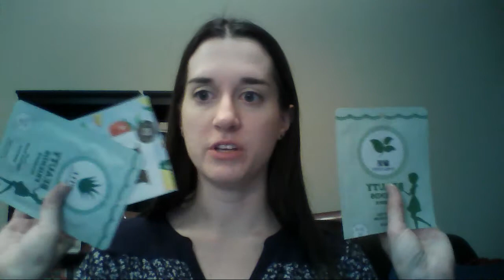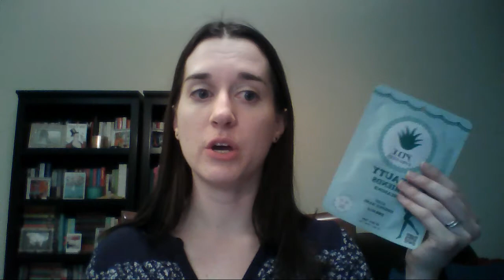Finish 7 By Spring Update # 2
This is my 2nd update for Finish 7 by Spring.  In the past month I was able to use up lots of items, which is super exciting.

Products Mentioned:
Bath and Body Works London Tulips and Raspberry Rain Triple Moisture Body Cream
3 Korean Sheet Masks
Juice Beauty Green Apple Peel Sensitive
Suki Face Exfoliate Foaming Cleanser
Harajuku Lovers G Perfume
Harajuku Lovers Music Perfume
Boscia Luminizing Black Mask
Boscia White Mask
True Blue Spa Shea Butter Super Rich Foot Cream

All products were purchased by me or were gifts from friends or family.  All opinions are my own.